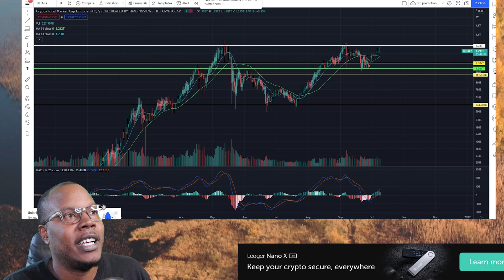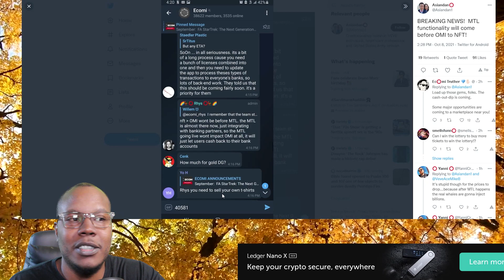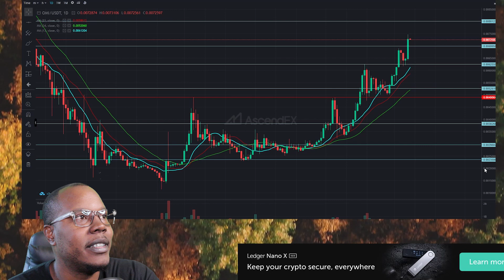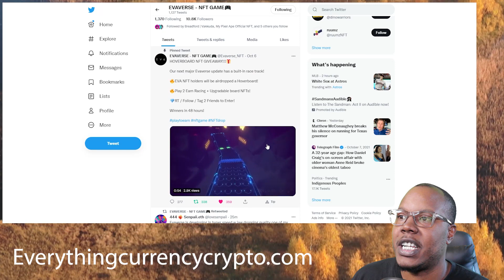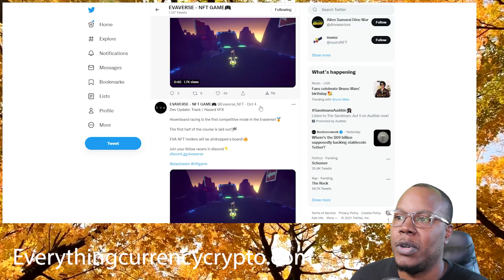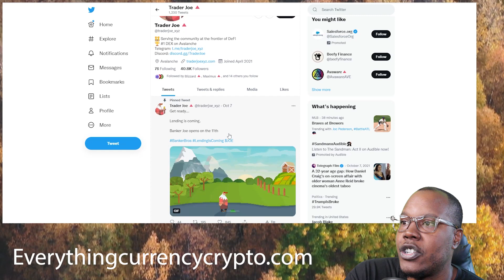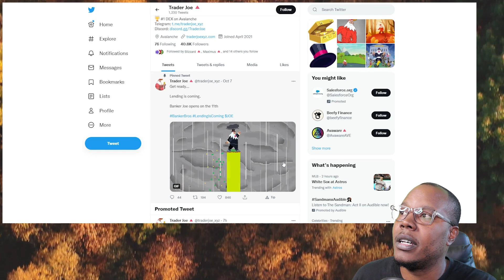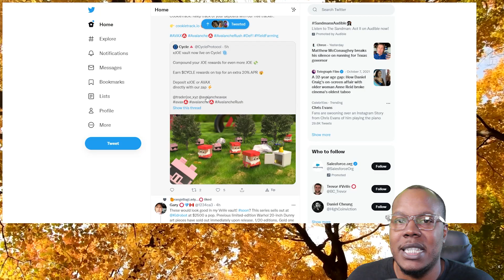Trader News Coming! .007 Omi! Plus $trac and BOA!?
0:00 Intro
0:33 Charts quickie
0:56 OMi updates
4:05 Trac and BOF
5:11 Evaverse nft
6:35 Avax Updates
7:55 Banker Joe!!!
9:29 top trendying coins

Everythingcurrencycrypto.com

btc
1B6t1dZTSFDnHsaozeNEuYr6ZaXGYHKqqM
eth and erc20 tokens
0x7B59cEBF9d77d159468f82e58B9c3359cBb83Ce3